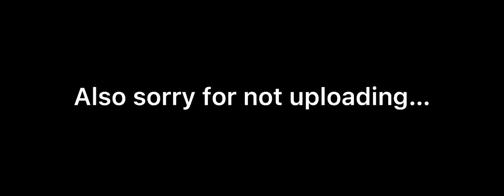Guess the doors characters (IMPOSSIBLE)